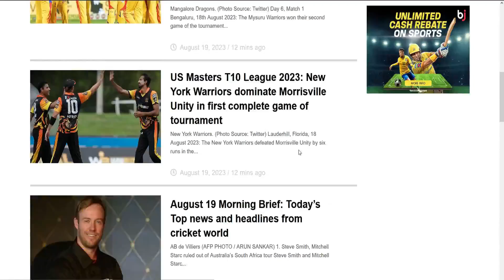Live Asia Cup 2023 | India vs Sri Lanka live Final | IND vs SL Match | জয়লাভ করবে